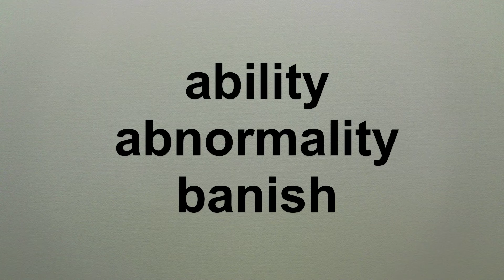ETT - ENGLISH TEST TALK ~ ability abnormality banish ~ Example sentences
Practice your pronunciation and listening using the example sentences. Coming soon will be more videos, conversations, phrases, etc.